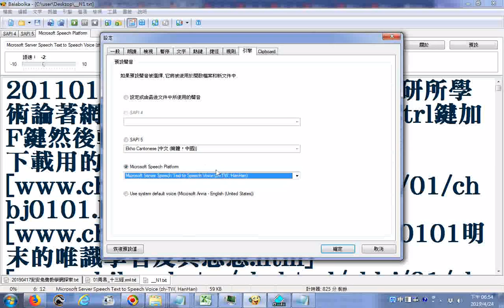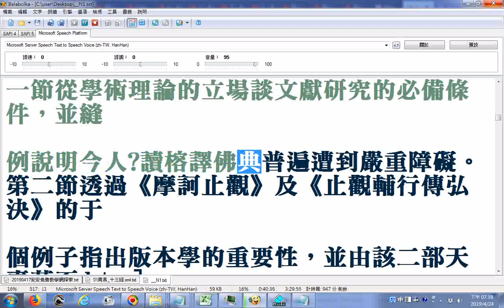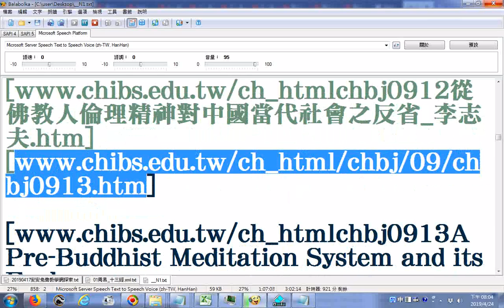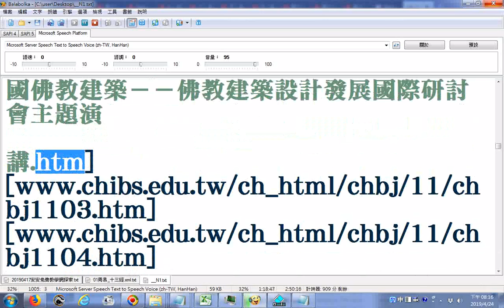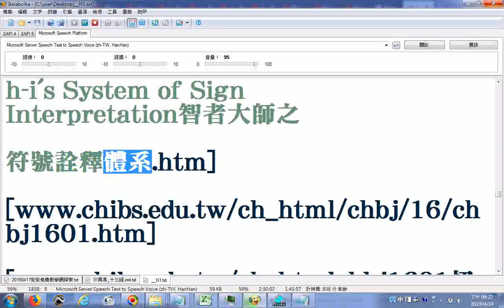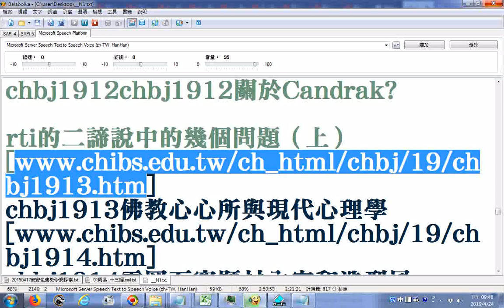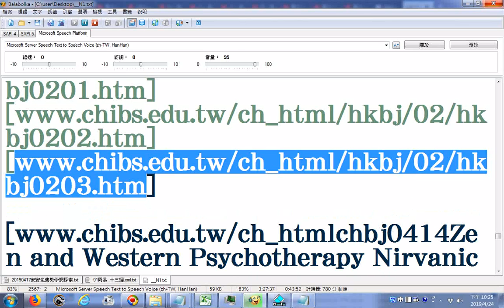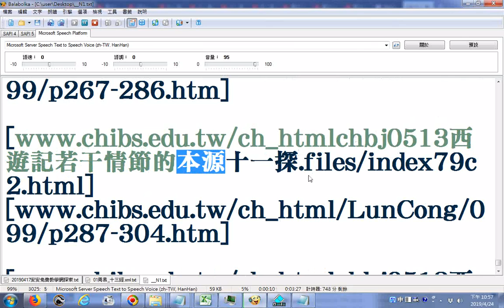20190424使用電腦程式Balabolka逐字唸201101中華佛學研究所論文下載的網址含南華大學宗教所黃國清所長的文章(可用手機的語音助理Ok Google搜尋論文名稱)(先長按手機正下方圓圈)